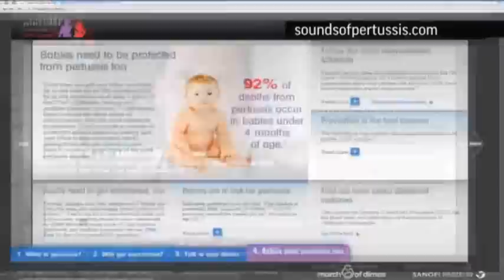Sarah Michelle Gellar Is 'Crazy' About New Show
Actress Sarah Michelle Gellar discusses her new CBS comedy "The Crazy Ones" and her partnership with the Sounds of Pertussis Campaign, which promotes vaccinations for whooping cough. (Sept. 25)